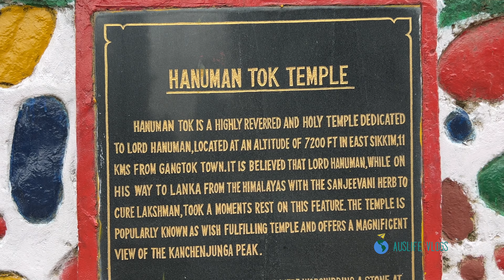Gangtok Sikkim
Hello everyone, near and far.
My name is Liyan Bhowmik, I am originally from Kolkata, India.
I have been living in Australia for over 5 years. I live in Hobart, Tasmania.
I love traveling, exploring different places and cuisines, my family and friends.
I hope to share with you my life in Australia and beyond.